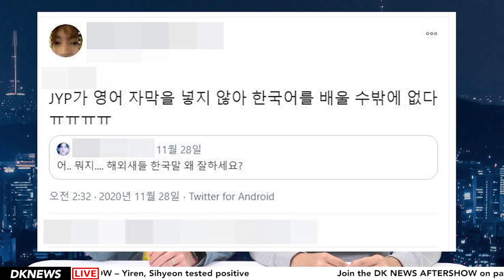KPOP Potential COVID Crisis / GOT7 Deserves Better JYP! / 35 Age Gap Couple Controversy [DK NEWS]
We wish Everglow's Yiren and Sihyeon a fast recovery.